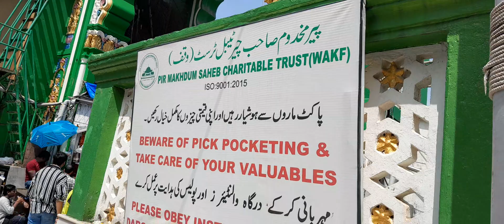Mahim Dargah Mumbai Dargah